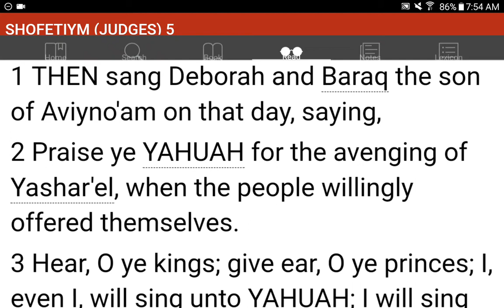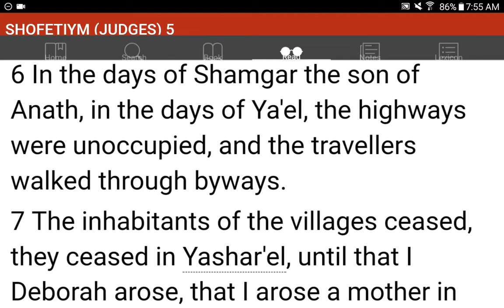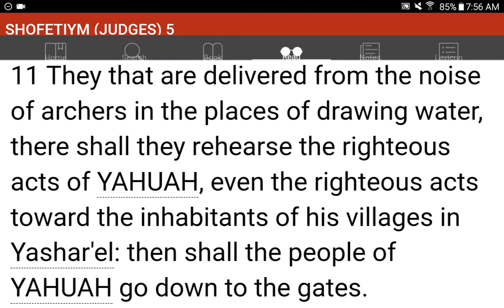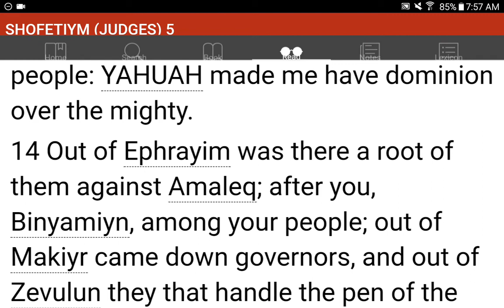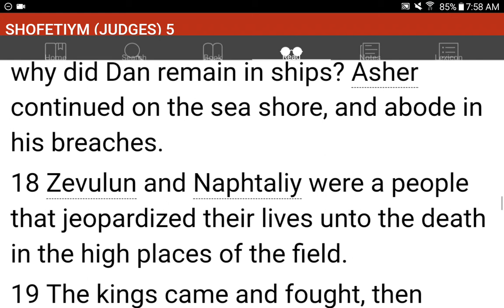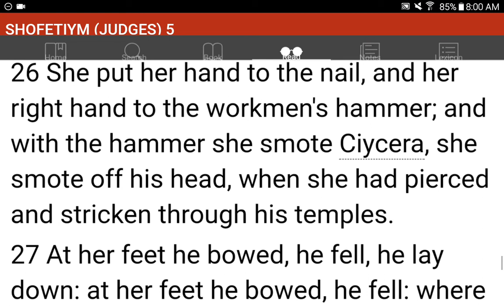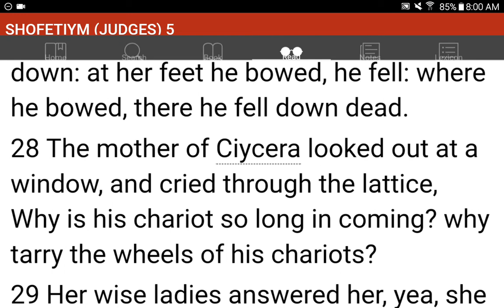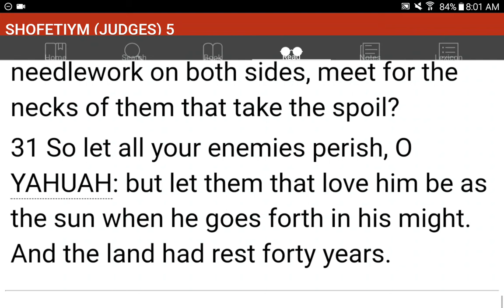💜h?™ "What's the MOST HELPFUL & SIMPLEST WAY that WORKS?"™ GIVE 1P/Month NOW! GCash